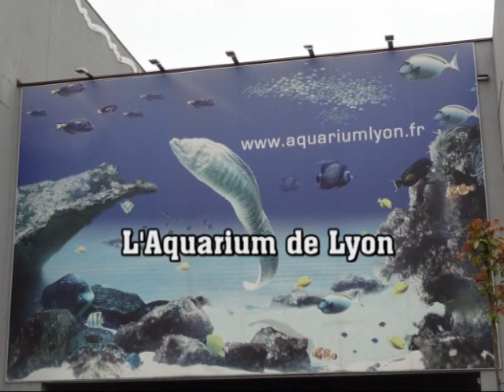Manta d'eau douce ou Raie - Aquarium de Lyon - Rhône - France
Visite de l'Aquarium de Lyon - Rhône  France Rhône Alpes France
Manta d'eau douce ou Raie  - Les raies se distinguent donc par leur corps plat avec des nageoires en forme d'aile. La plupart vivent sur le fond de la mer. Seules quelques espèces évoluent en eau libre ou non salée. Les raies se nourrissent de crustacés ou de poissons, en fonction des espèces. Certaines espèces disposent d'un dard dont les piqûres sont souvent douloureuses et parfois mortelles pour l'Homme.
Si certaines raies sont ovovivipares comme la raie manta, celles des côtes françaises sont souvent ovipares. Chaque œuf est contenu dans une capsule très résistante (oothèque). Des mois après la ponte, une raie miniature va en sortir. On retrouvera la capsule vide sur le rivage, sous forme de sac noir à 4 cornes.
Manta d'eau douce or Raie - The rays are therefore distinguished by their flat body with wing-shaped fins. Most live on the bottom of the sea. Only a few species evolve in open or unsalted water. Rays feed on crustaceans or fish, depending on the species. Some species have a stinger whose stings are often painful and sometimes deadly for Man